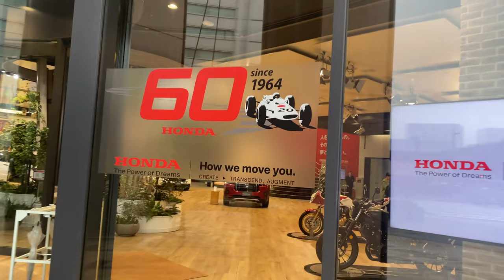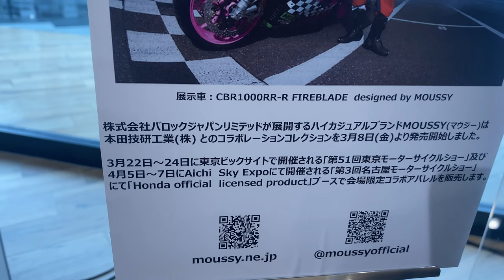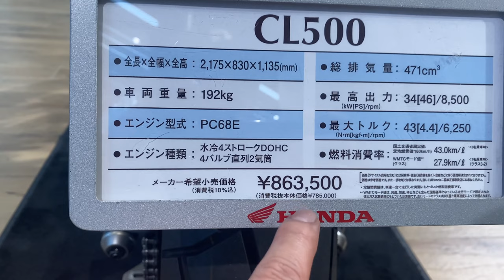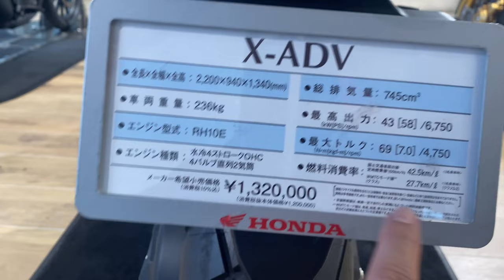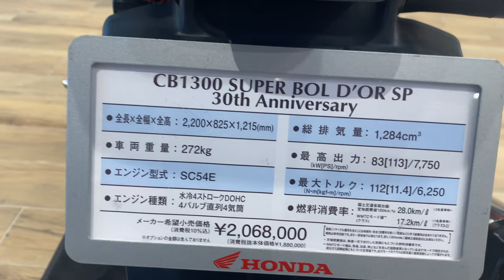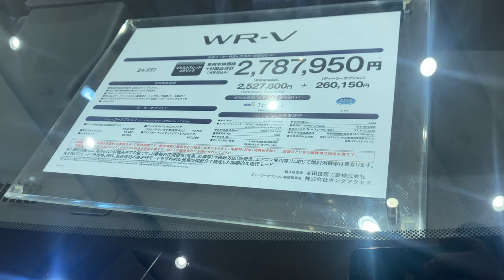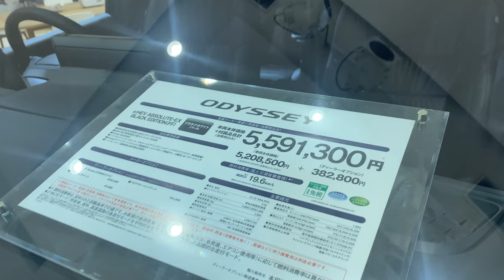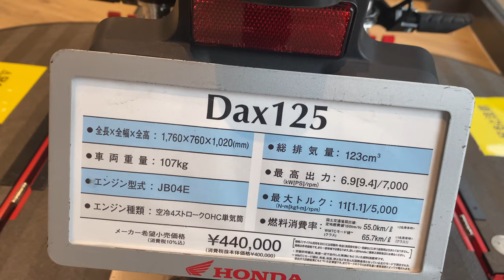Unveiling the Hottest Honda Cars & Motorcycles in Tokyo Honda Showroom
A virtual tour of the Honda showroom in Tokyo and immerse yourself in the world of cutting-edge automotive innovation. From sleek new models to interactive displays and futuristic concept cars and motocycles, this video takes you on a journey through the latest and greatest offerings from Honda's top-of-the-line cars and motorcycles. Get ready to be inspired and awed by the future of automotive technology and discovery as we uncover the latest models and features that make Honda a standout in the industry.  Featuring in the showroom the Honda Mousy,
Honda CL500 , Honda ADV Motorcycles , New Honda Odessey , Honda Accord and The 2024 New Honda MR-V. Surely a great place to visit for Honda cars and moto bikes futuristic designed in the market today.

First time visiting our New Main Office location in Aoyama Tokyo where we celebrated and grateful for the year 2023 achievement with a Cake Party for everyone.
The new office location is very accessible and relaxing place. Good location.
Thanks to the oishii cake, everybody enjoyed eating.

00:00 Introduction
00:51 walk around Aoyama tokyo
03:02 Honda Tokyo Showroom
14:02 Company cake party